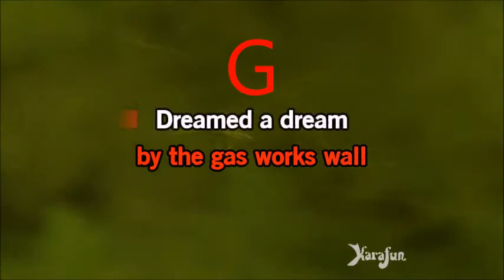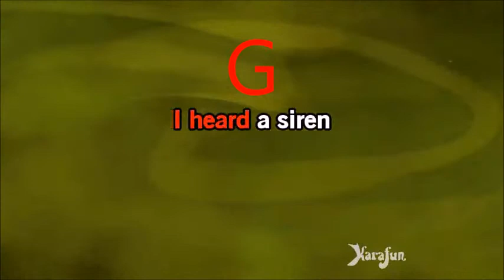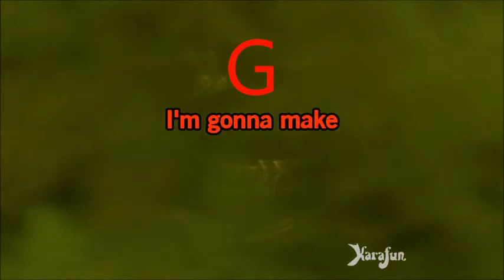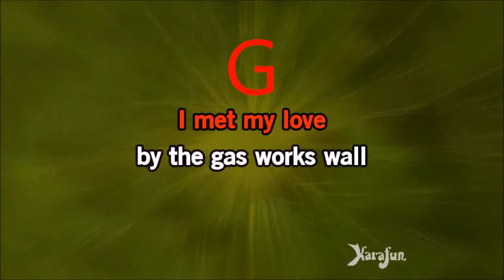Dirty old town